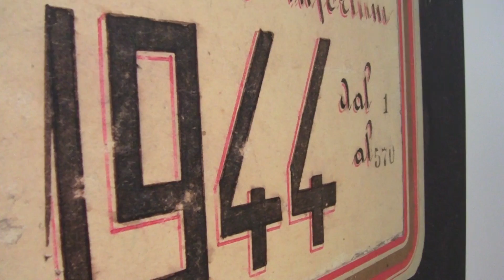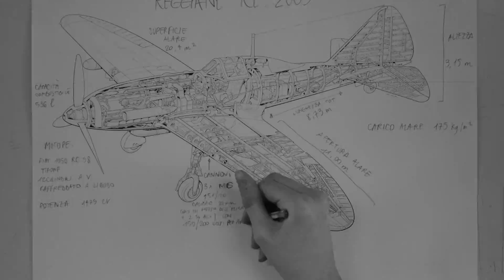Reggiane Reloaded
Video riassuntivo del laboratorio di videomaking organizzato al Pascal.